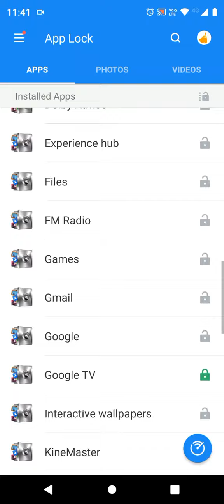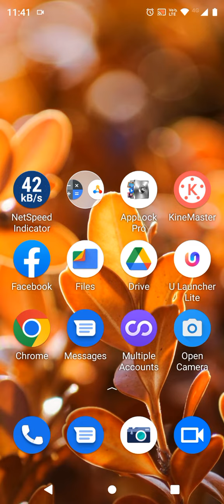Apps Lock Enable In Moto G42, Applock In Moto G42, How To Set App Lock In Moto G42,Apps Lock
Apps Lock Enable In Moto G42, Applock In Moto G42, How To Set App Lock In Moto G42,Apps Lock Setting

Apps_Lock Moto G42